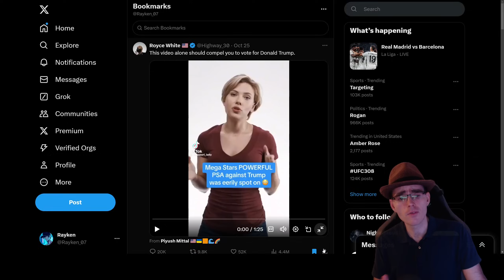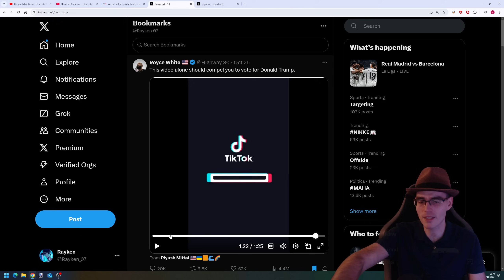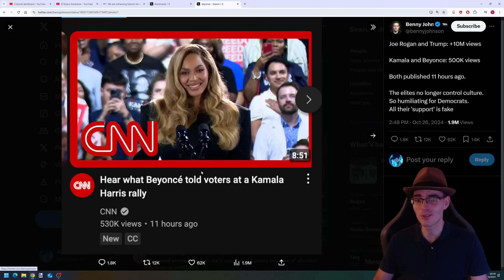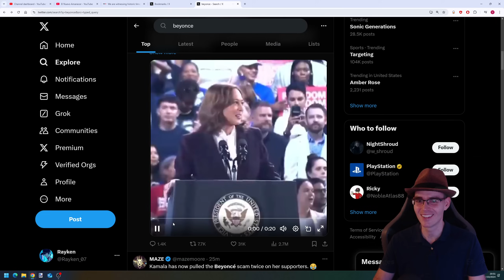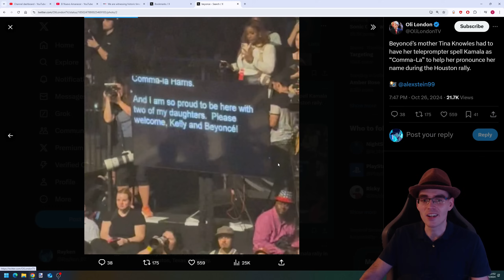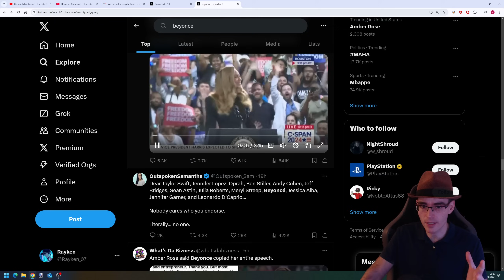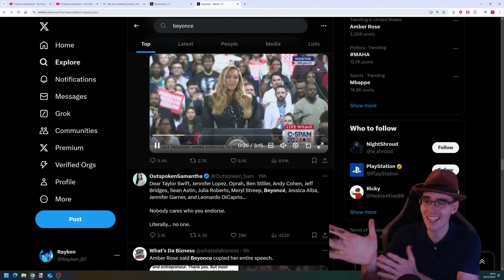¡Hollywood En PÁNICO! Mandan Famosos a ATACAR Trump